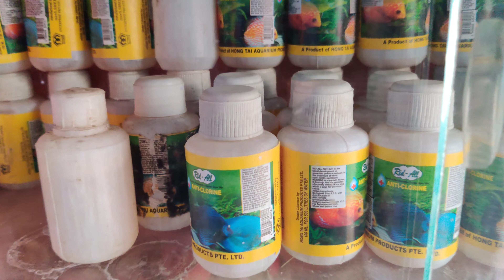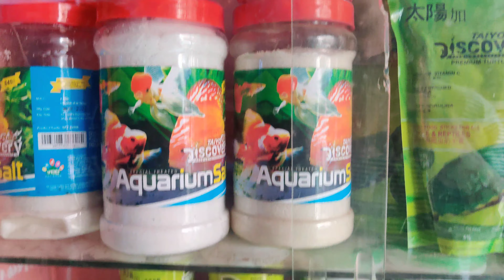patna का होल सेल fish aquarium market starting prize ₹20